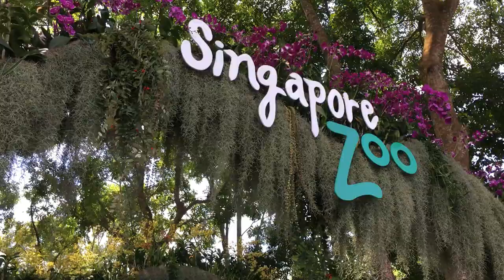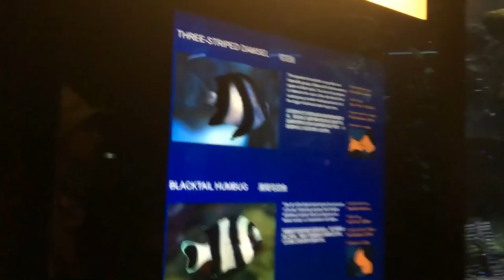Singapore - A holiday Tour || offtrack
Places we visit Gardens By The Bay, Singapore Flyer, Singapore Zoo, Santosa, Marina Bay Sands, River Safari,  Aquarium, Universal